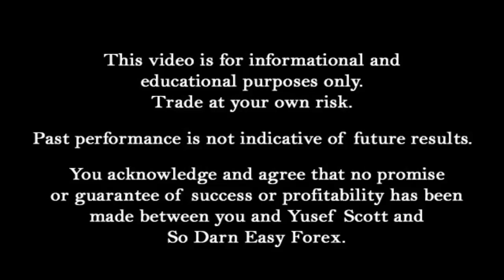Yusef Scott's Failure To Success Bio (Part 4) - So Darn Easy Forex